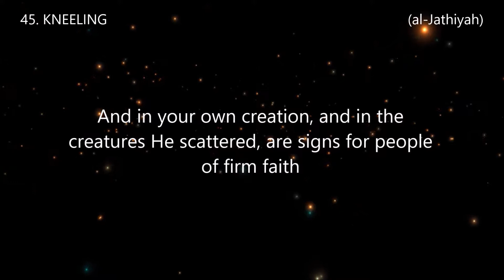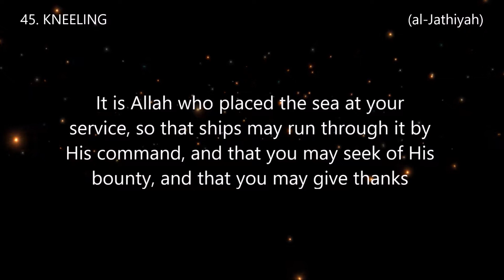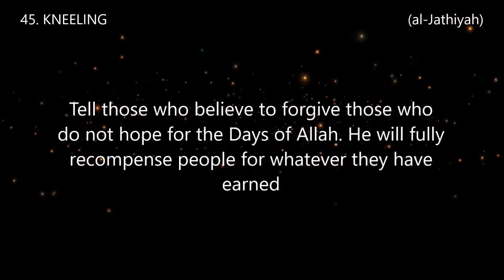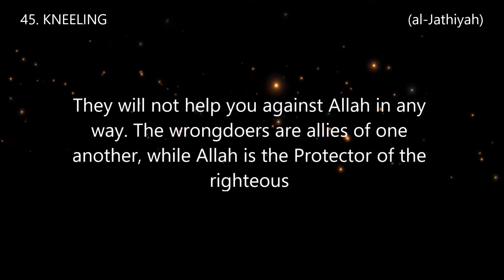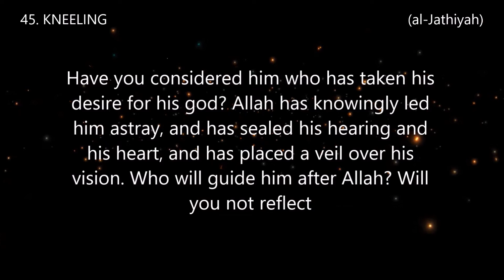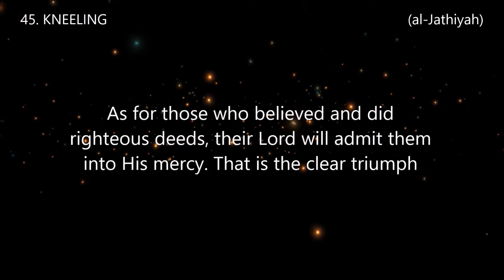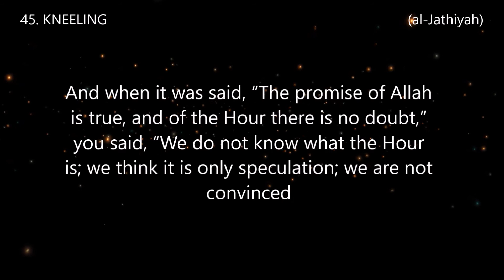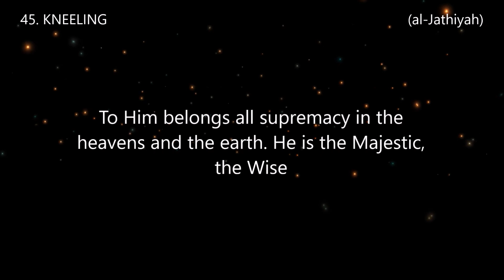Surah 45. KNEELING (al-Jathiyah) Reciter Abdullah Al-Mattrod